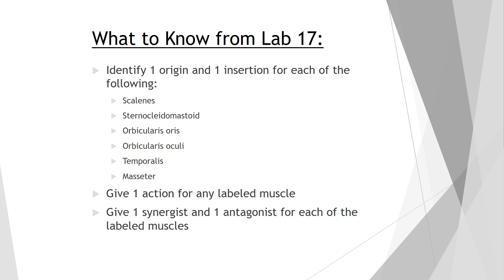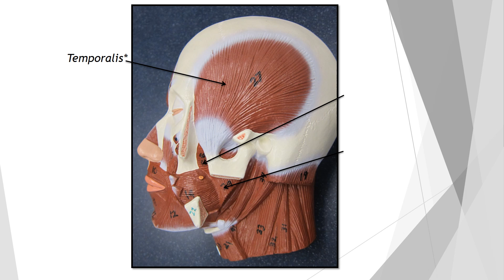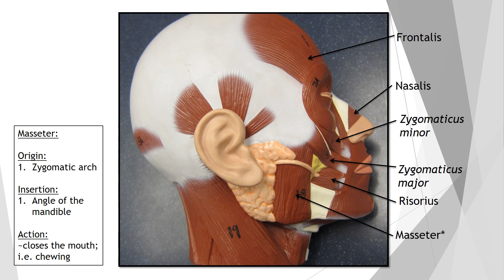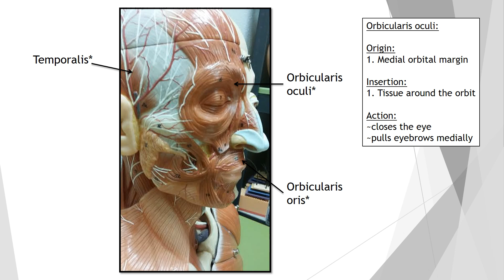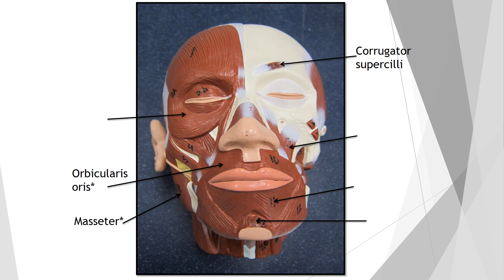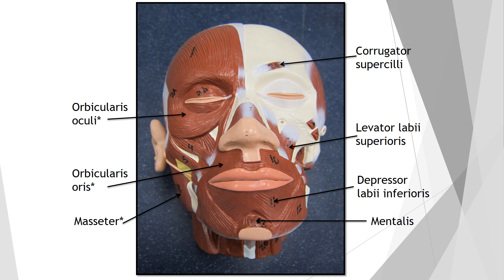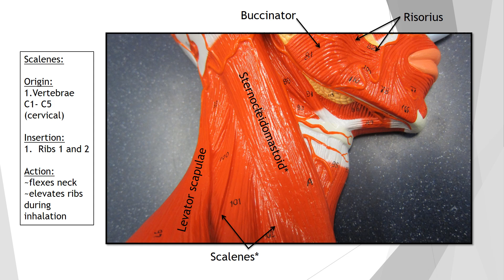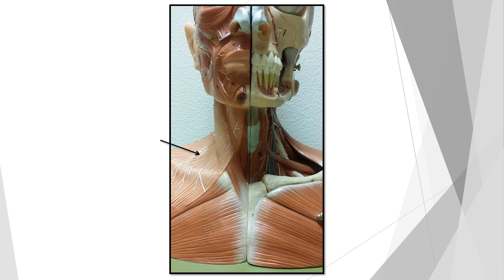Axial Muscles Part 1: Head and Neck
Muscles of the head and neck